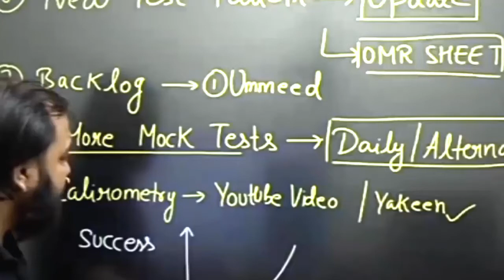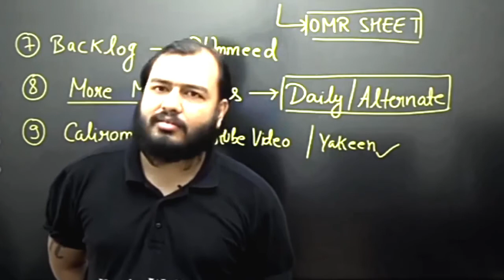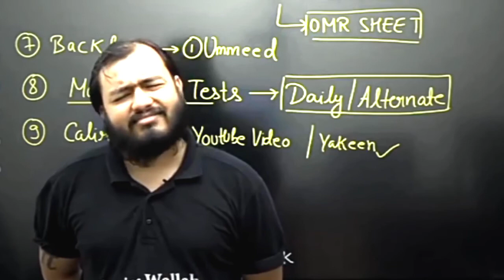🔥 Physics wallah motivation || Alakh sir || Ultimate Motivation || Jee advanced 2021 || PW Inspire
This content is not mine.
It belongs to physics wallah and alakh sir.
This is just a fanpage